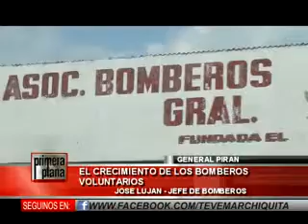16:10:2013 EL CRECIMIENTO LUJAN